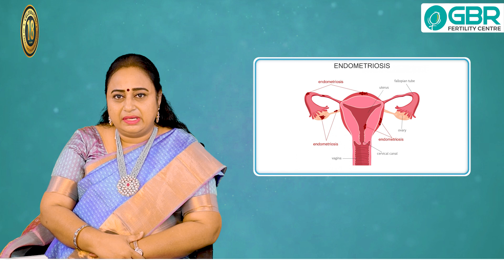Managing Menstrual Hygiene | Vaginal Hygiene Impact on Fertility | மாதவிடாய் சுகாதாரத்தின் அவசியம்.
What is menstrual hygiene? How to maintain it? How does it affect fertility?

Dr G Buvaneswari, Infertility Specialist and Laparoscopic & Robotic Surgery Specialist at GBR Fertility Centre answers all these questions and talk about menstruation, menstrual hygiene, its affect on different stages of fertility and more. Watch the video to find out more.

The journey of GBR Fertility Centre started in the year 2005 as a Centre for women that provided the best medical consultation and care for women. We are one of the best and leading fertility centre in India, having branches in Mogappair, Chrompet, Tirupathur, Nellore, Colombo. Our vision was to "Enable the millions of infertile couples to experience the joy of motherhood".

We understand that the intended parents come to us with so much of hope and faith, and we ensure that each one is given special attention and treated as one among our family and are provided with all the information about the centre, its services, treatment and the possible results with openness and honesty. We have been consistently providing over 70% success during the past decade by providing top-class fertility treatments such as Ivf, Iui, Icsi, Tesa, Pesa etc.